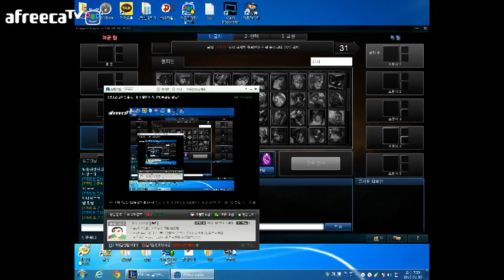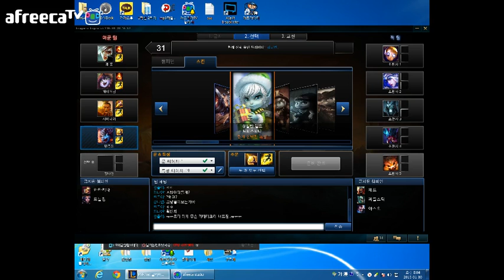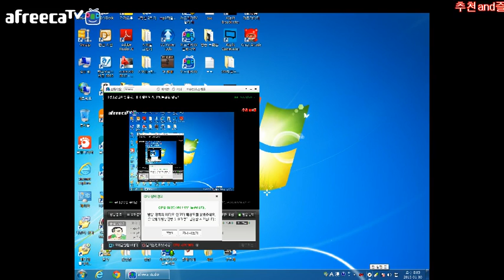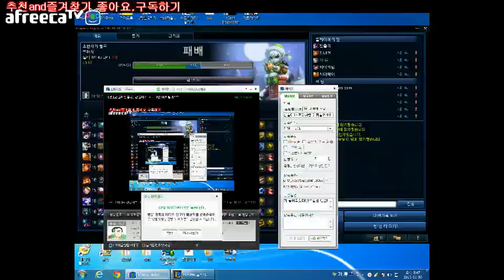빈즐이 롤 뒷목잡는 랭겜!트타로 랭돌리는데..초반은 좋았는뎅..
150130 pm075912
입니다.